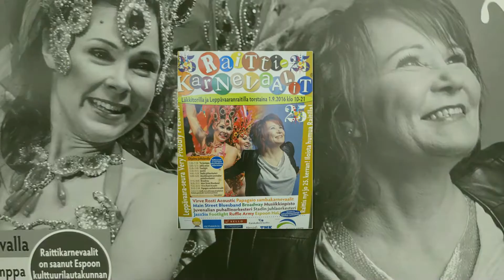VIRVE ROSTI-OON VOIMISSAIN-Raittikarnevaalit 2016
Bravo Vicky!
Raittikarnevaalit 25 vuotta- juhlakarnevaali sai arvoisensa päätöksen.
Kiitokset järjestäjille ja Vickylle ja "pojille".